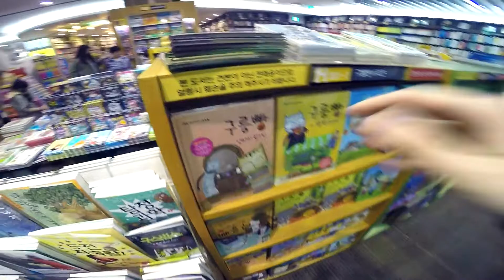Walking Around Under Lotte Department Store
I walk around the food court and bookstore, 'Bandi & Lunis' underneath the Lotte Department store.

I would show more of the Department store but it is 99% cosmetics and fashion, so not very interesting for me and these are the only places I visit :)